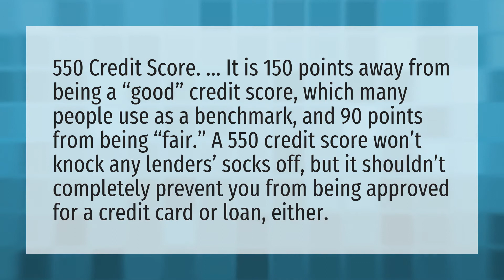Is 550 a good credit score?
Piggy • Is 550 a good credit score?